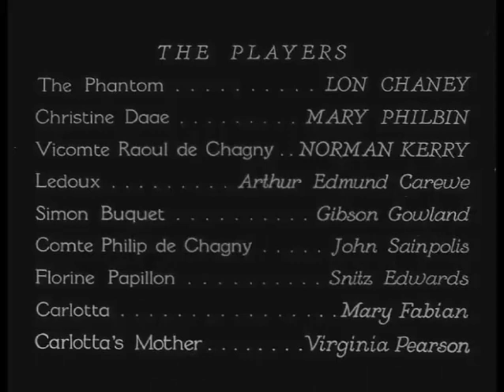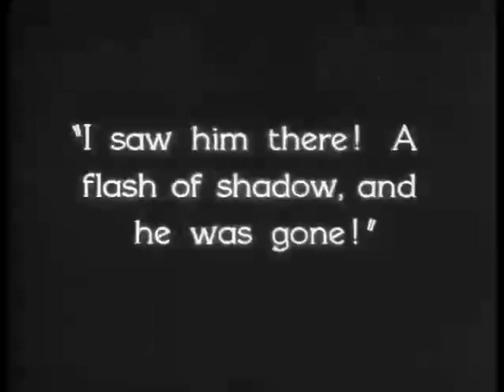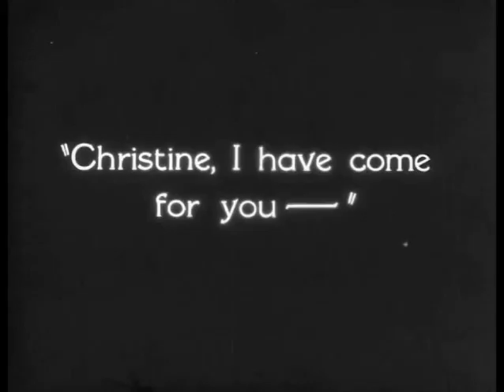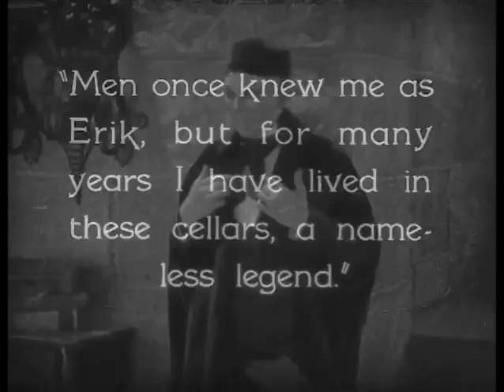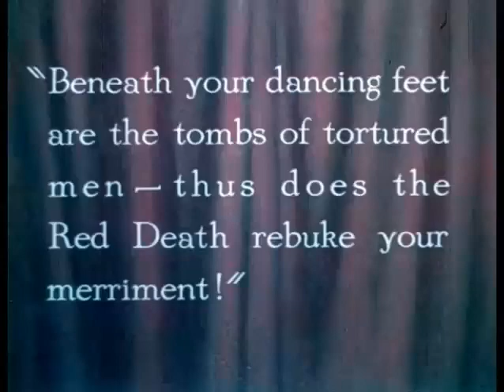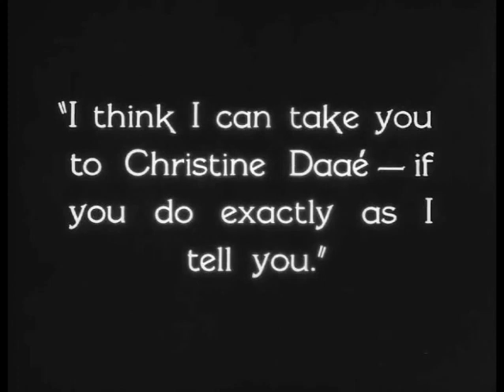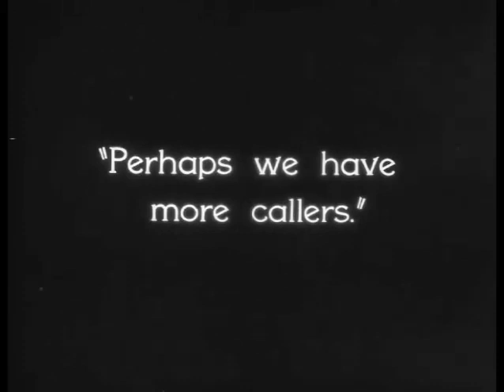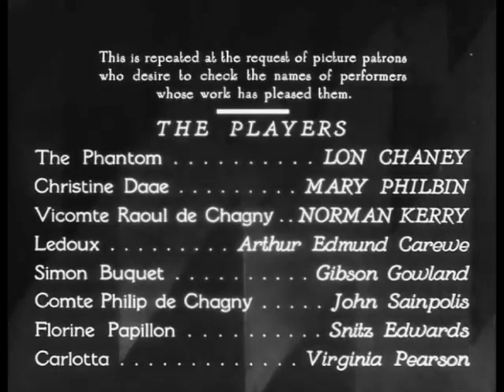The Phantom of the Opera (1925) - Lon Chaney, Mary Philbin, Norman Kerry - Carl Laemmle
Lon Chaney as The Phantom
Mary Philbin as Christine Daaé
Norman Kerry as Vicomte Raoul de Chagny
Arthur Edmund Carewe as Ledoux
Gibson Gowland as Simon Buquet
John St. Polis as Comte Philippe de Chagny
Snitz Edwards as Florine Papillon